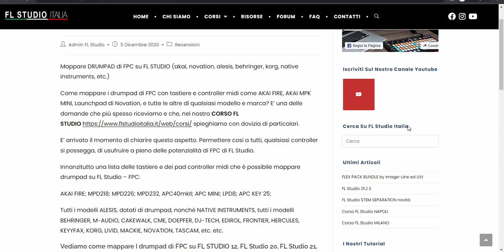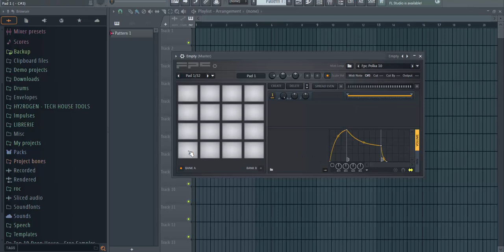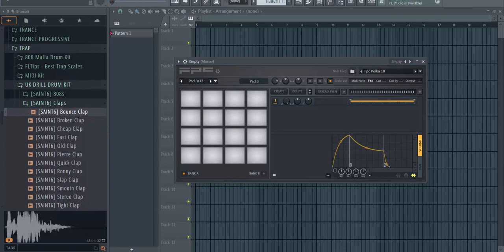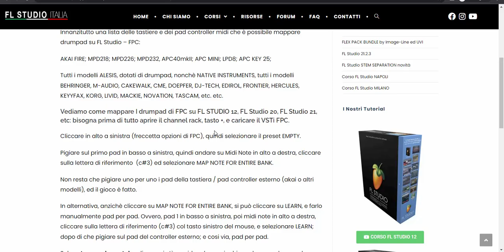Come MAPPARE i pad delle tastiere con FPC di FL STUDIO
In questo video, si espone la procedura per controllare FPC dai pad delle proprie tastiere (AKAI, NATIVE INSTRUMENTS, KORG, BEHRINGER, NOVATION, MACKIE, etc. etc.)